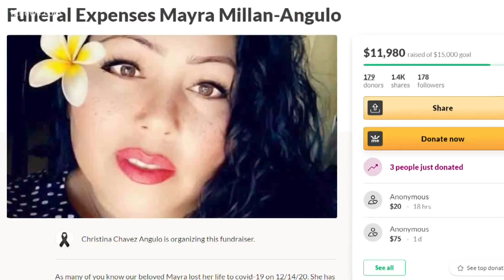Mom of six dies of COVID-19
Vanessa Perez is now taking care of her five siblings after a mother of six lost her battle with COVID-19. Mayra died this month.